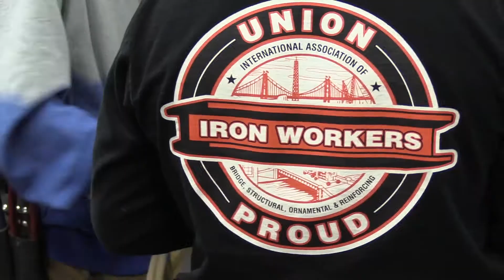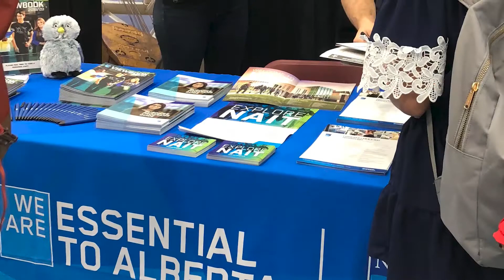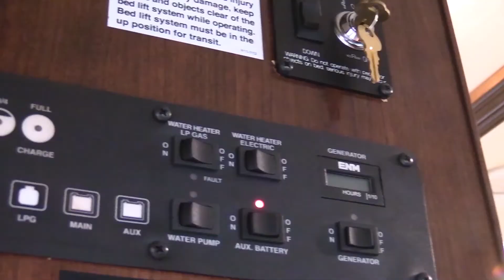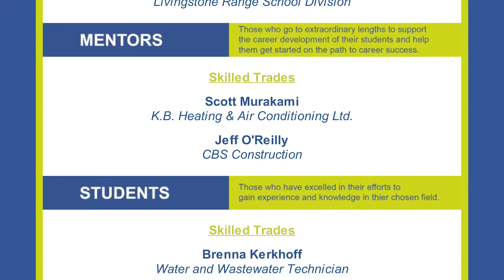CAREERS: Year In Review 2018